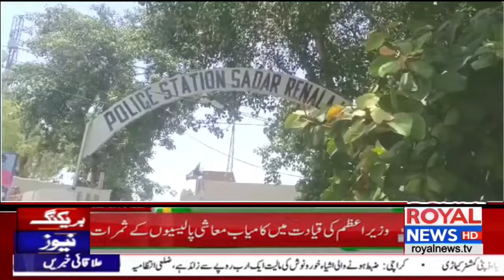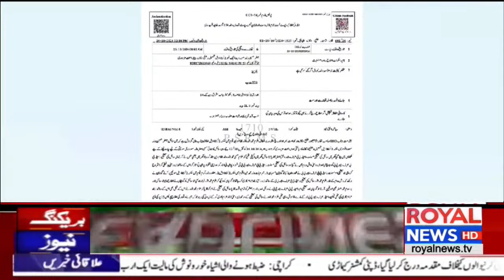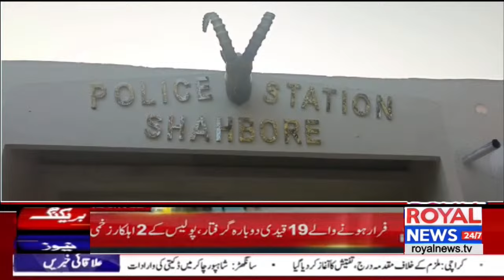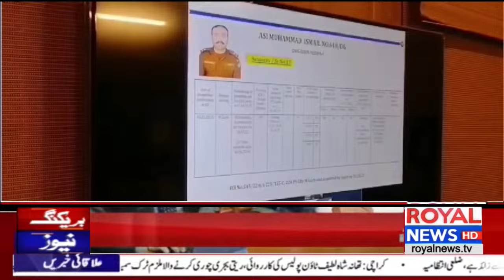ROYAL NEWS DISTRICT NEWS 11:00 PM 25-10-24